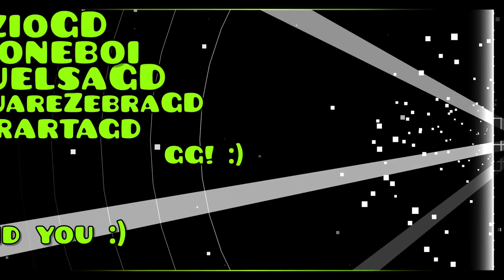RETRAY FULL VERSION BY: BRITISHRAILWAYS [1080p60] || Geometry Dash 2.113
► This is my showcase of BritishRailways's level "ReTraY Full Version"! There is an original "ReTraY" in Alpha Pack. But now this is an extended version. Unfortunately, the song isn't actually full.
► ID (Original): 6508283
► ID (Full Version): 69639049
「⚠️」𝐖𝐀𝐑𝐍𝐈𝐍𝐆!
1. Offensive comments, spam, unfounded exposings, dubious links will be removed. If you will do it several times, YOU WILL BE BANNED!
2. I'm using Music Sounds's icon kit because I'm fan of him.
3. If you're using fragments of my videos, don't forget to credit me. Don't pass my videos off as yours.
4. Enjoy this video.